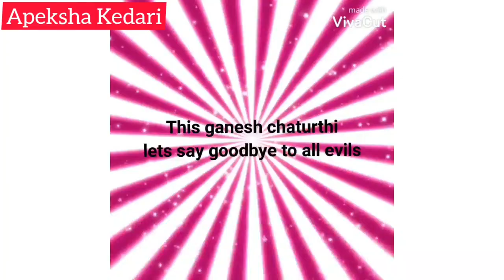How to make Eco-friendly turmeric Gouri & Ganapathi(Ganesha) idol step by step precess !!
Hello,
In this video I am showing step by step process of making eco-friendly low cost Turmeric (haldi, arshina) Gouri &Ganpathi.

 Let's not step out but still celebrate the festival and get the blessings.

Links :

Sodium benzoate: ( Its a better option than Boric Powder )